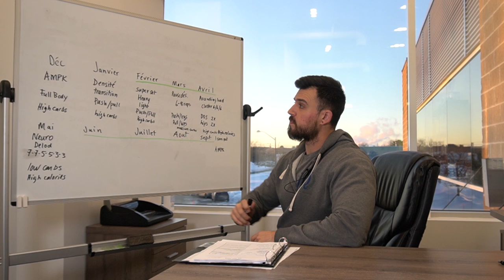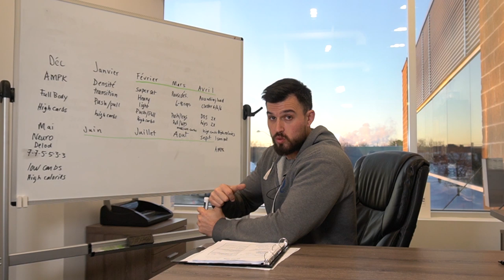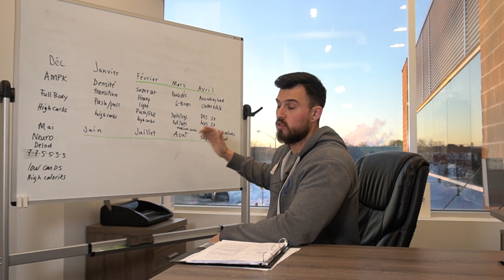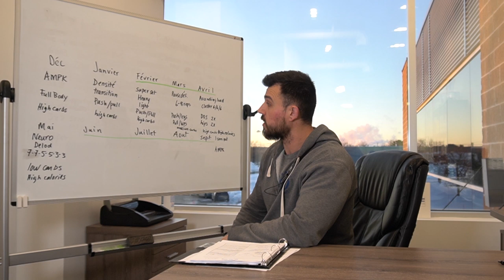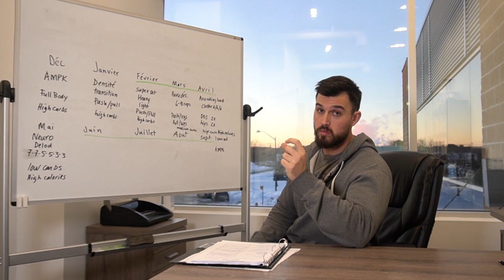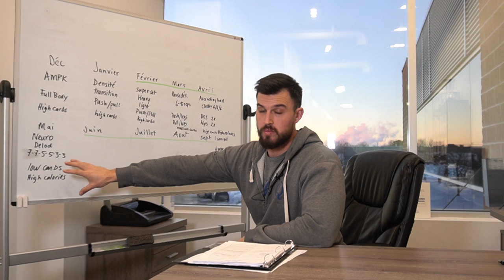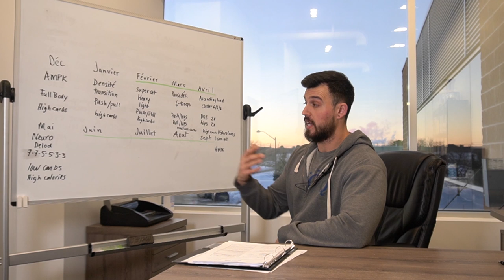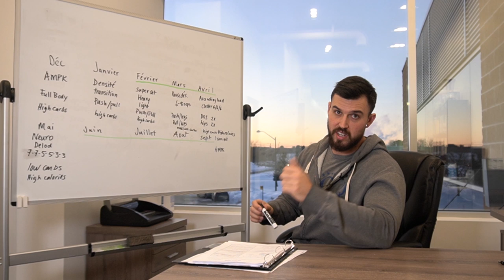Périodisation et structure du off-season | The prep files episode 1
Dans ce vidéo Jacob vous explique la périodisation d'entrainement, de nutrition, de suppléments, de super-suppléments et de cardio de Coach P-A qui se prépare pour la compétition Summum Classic en septembre prochain

Bonne écoute!

Quantum Training